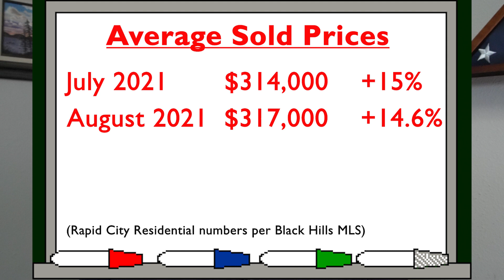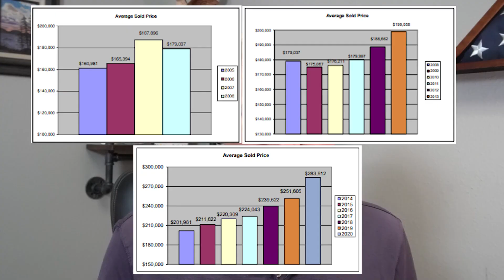When Will the Prices Go Down? Rapid City Real Estate Market Report and Questions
Well?  When will they go down?  This Winter?  Next Year??

I answer this and 5 other questions I've had in the past few months about the Rapid City real estate market.

Should you wait to buy?  Should you wait to sell?

How is the Rapid City Real Estate Market?

Find out the answers - I pull out my virtual whiteboard and showcase some graphs to showcase the numbers!

Like my video setup?

Video Equipment
Sony 6400
MSI Video Creator 15 Laptop
Rode Shotgun Mount
Wired Lav Mic
Osmo 3 Phone Gimbal
LED Lights
Softbox Light (similar)
Green Screen
Fugetek Selfie Stick

Shelf and Background
Industrial Pipe Shelf
LED shelf multicolored lights

Accessories
Shoe Mount Extender
Triple Shoe Bracket
Camera Tripod
Phone desk tripod
Phone Tripod mount
Camera case

4447 South Canyon Road, Suite 1